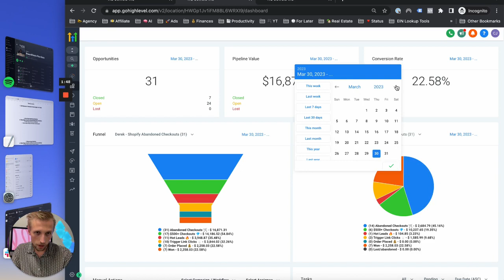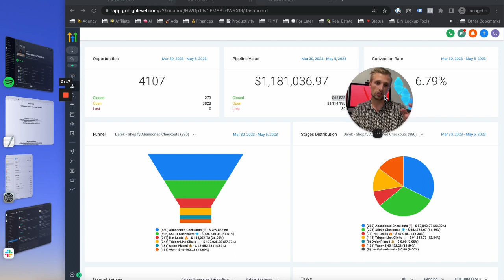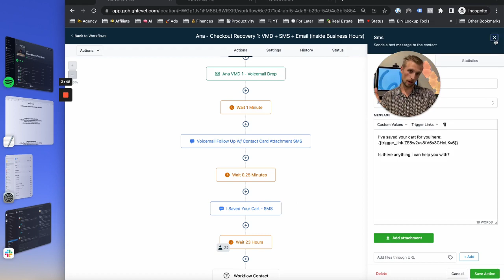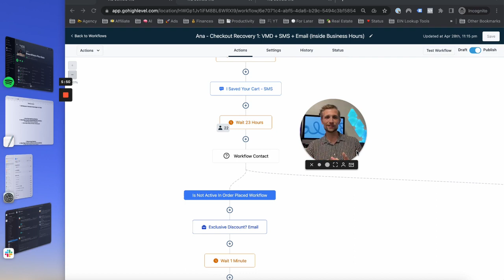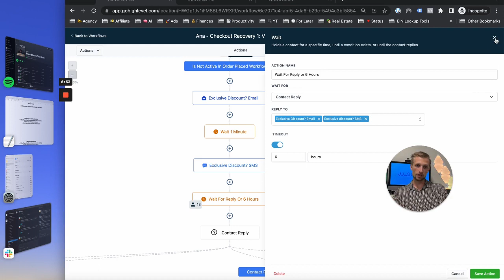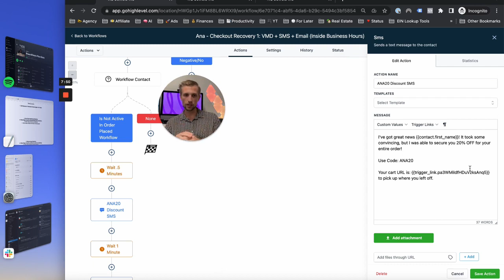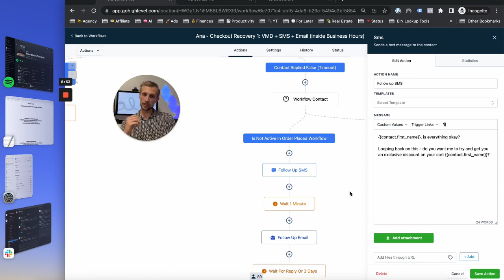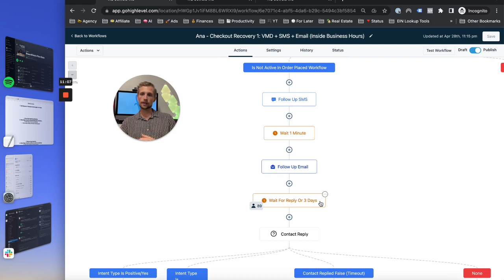Shopify Abandoned Checkout Strategy Breakdown - Over $66k Recovered | Shopify GoHighLevel Setup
Shopify Abandoned Checkout Strategy Breakdown | Shopify GoHighLevel Setup

In this video I cover exactly how I recovered $66,838.17 for my first ever eCom SMMA client using Shopify with GoHighLevel.

Do you want to use this software (and unlock full access to the free course)?

Chapters
00:00 Intro
00:56 GoHighLevel Dashboard Review
03:04 Shopify Checkout Recovery Automation Setup
04:55 My Background
06:00 Shopify Checkout Recovery Automation Setup (continued)
09:30 FREE Course Invitation
10:23 Outro